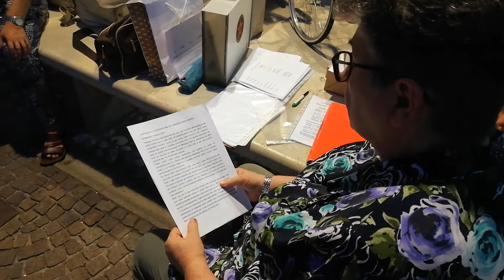PORTOGRUARO: 9/08/2021 INCONTRO PUBBLICO DI "PORTOGRUARO VIVE" "SALVIAMO IL VERDE DI PORTOGRUARO".1